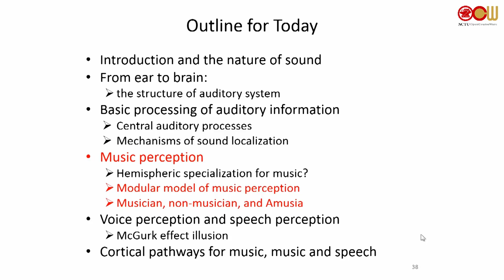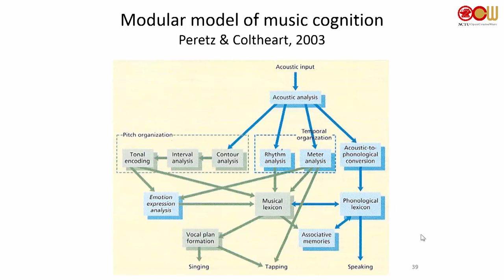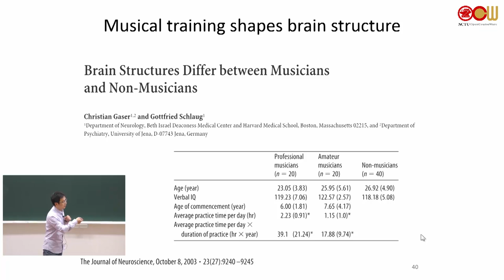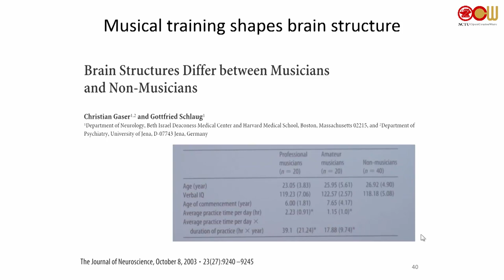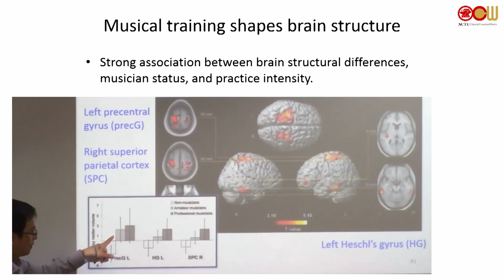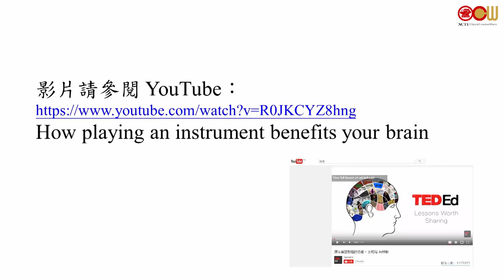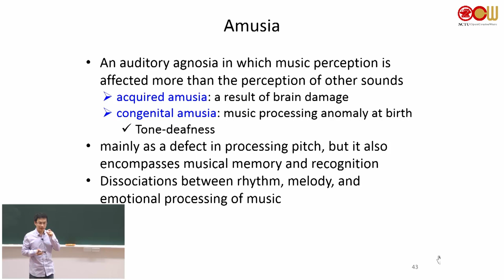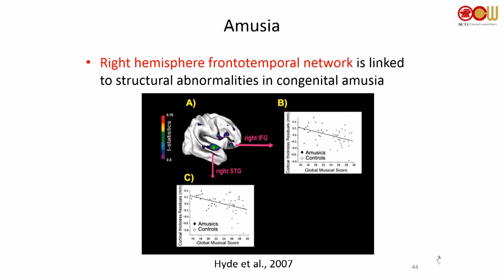Lec 35 Chapter 10 The Hearing Brain (腦與聽覺系統) (3/4)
- Music perception

授課教師：生物科技學系 黃植懋老師